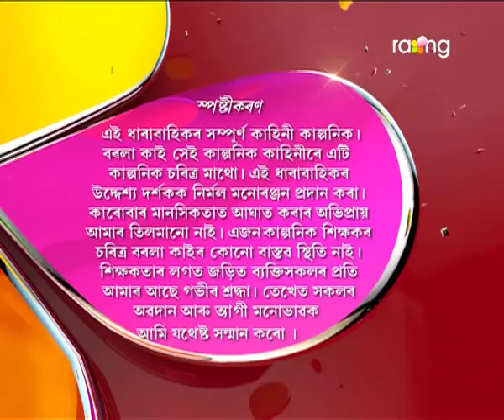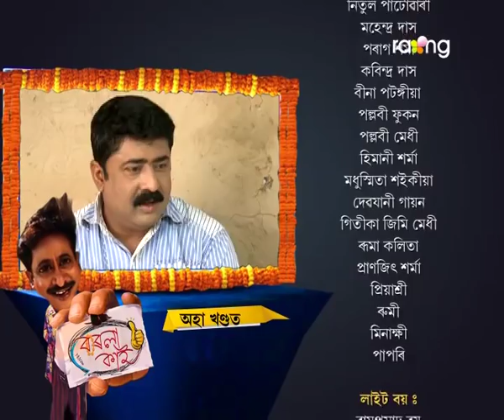Borola Kai | 26th Nov | Full Episode | No 503